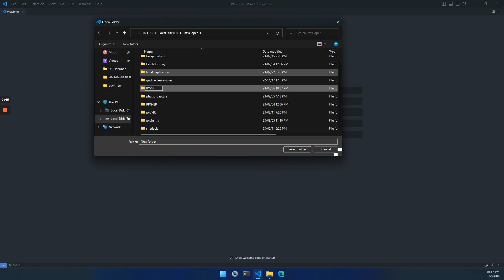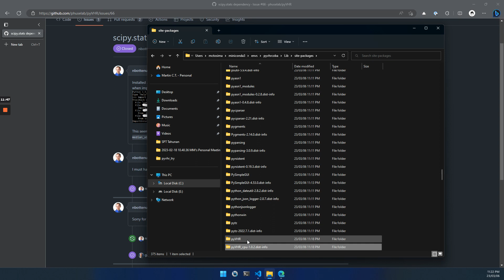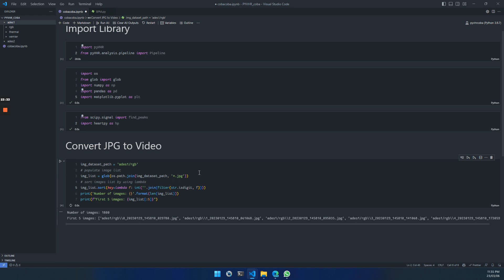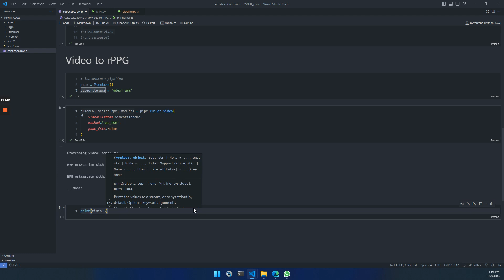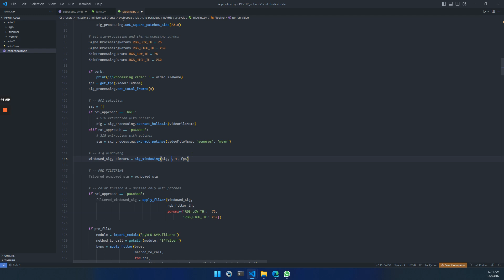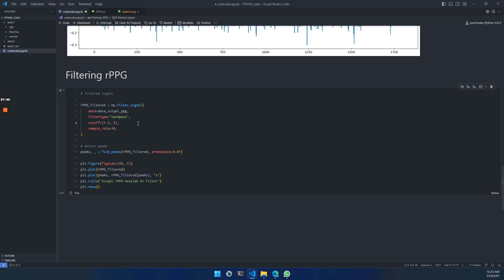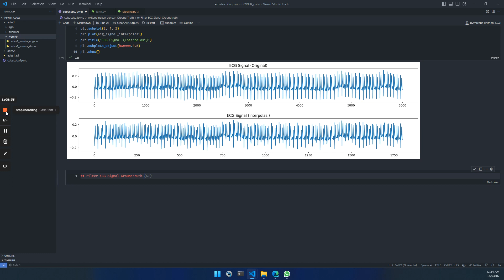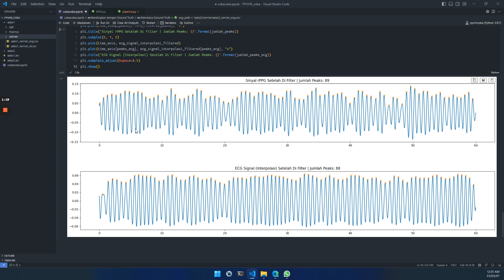Tutorial rPPG dengan pyVHR (Bahasa Indonesia)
rPPG (remote photoplethysmography) adalah salah satu metode ekstraksi detak jantung berdasarkan citra RGB wajah dan menjadi salah satu bidang penelitian biomedika / biomedical khususnya dalam hal non-contact physiological measurement. Salah satu library yang lengkap dan mudah digunakan adalah pyVHR.